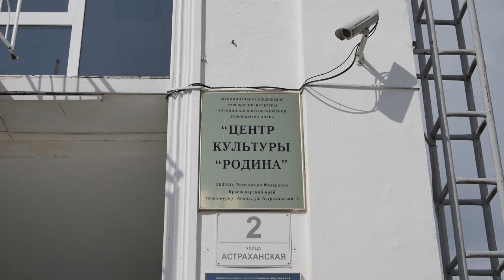Центр Культуры «Родина» закрыт на капитальный ремонт – впервые за 20 лет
В начале марта специалисты приступили к работам по демонтажу внутренних конструкций, а сейчас уже установили новые пластиковые окна и заменили систему отопления. Объем финансирования проекта – порядка 10 миллионов рублей. Средства выделены из краевого и муниципального бюджетов. Сегодня в Центре Культуры побывал вице-мэр Анапы Роман Дикий и проконтролировал ход ремонтных работ.